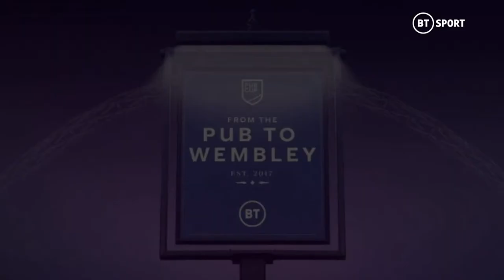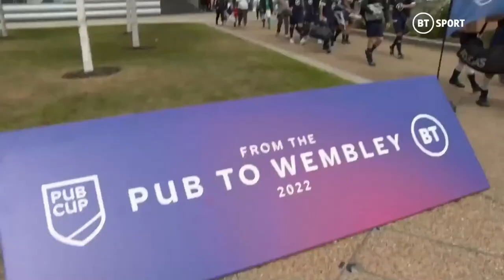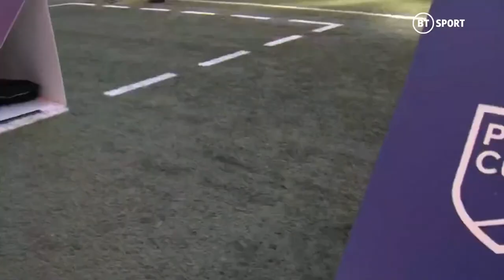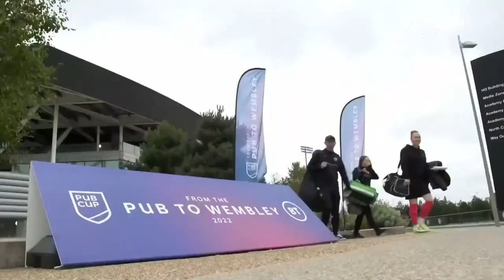BT Sport Pub Cup Men's Final: The Bull's Head vs The Wishing Well